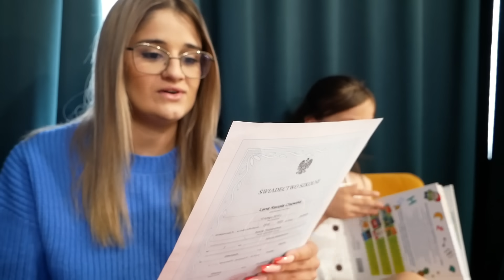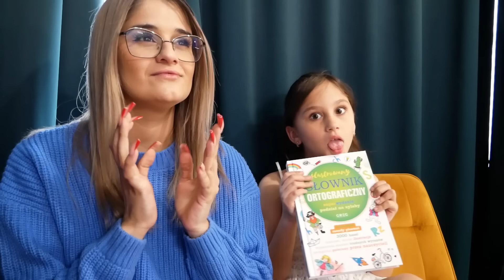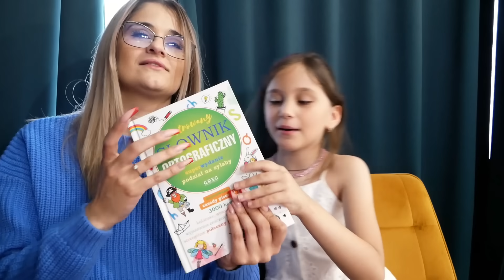JEJ ŚWIADECTWO MNIE ZSZOKOWAŁO! 😡